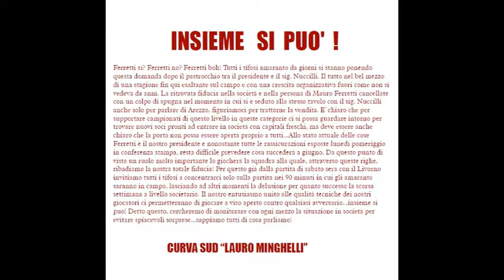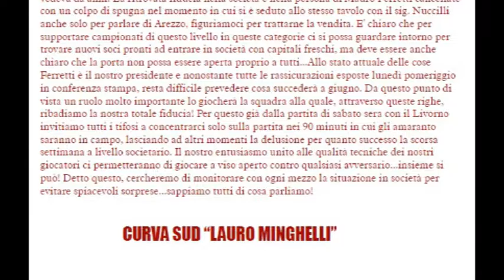Gli Ultras dell'Arezzo: "pensiamo al Livorno ma monitoreremo la società"